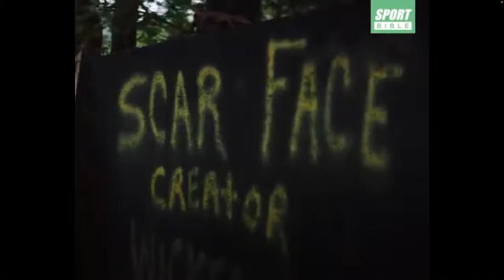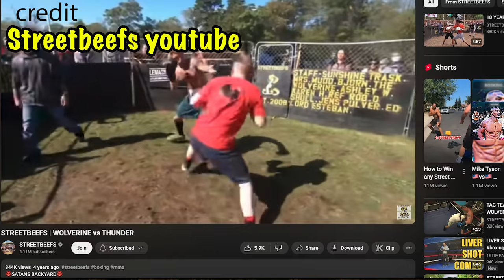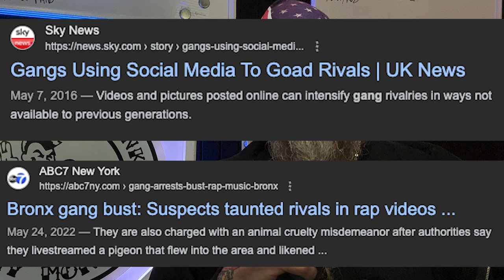STREETBEEFS: Inside the OG Fight Club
Most days no one is allowed to record behind the scenes with the guys at @STREETBEEFS_  we went into @STREETBEEFS_  a controlled place where men and women can glove up and settle issues without the risk of using weap0ns or risking backlash to document the culture of the club and how it help people overcome adversity in their neighborhood.

From addicts to ex-cons to businessmen and women to homemakers everyone can settle their beef at @STREETBEEFS_

Thank you to @STREETBEEFS_ for letting us get a behind-the-scenes look at what you do and how you positively impact the community.

If you would like to reach out to me for a story or you have a pass to a place most people cannot record so we can document your story don't wait to hit me up at Jamie Foltz on Instagram and we can see what's up. we will travel for the right stories.

Music licenses from adobe
ASLC-36C3CBD7-87609D3F49 air combat
ASLC-36DA01FA-E38AC63454 Confrontations with the devil
ASLC-36DA0509-BF8A79371B Innocence of the brave